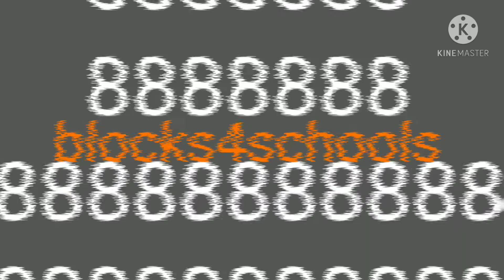Shirtpiousa and friertyiua nigheta the black Bob adobe flash player shutdown experience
Muisc used
Goamate/vyond shut down muisc
Sad muisc